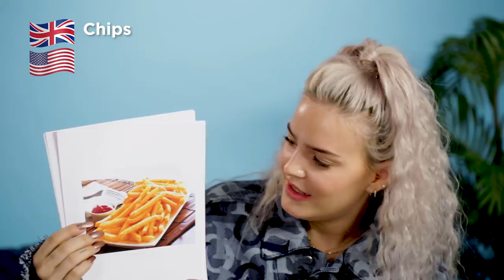Breakfast In Bed With Anne-Marie • Tasty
Singer-songwriter Anne-Marie sits down with Tasty to spill the tea about her perfect breakfast routine and more!

STILLS
House Party Live 2017
Joe Maher/Getty Images
MTV EMAs 2018 - Show
Ian Gavan/Getty Images
1Live Krone 2018 Radio Award
Michael Gottschalk/Getty Images